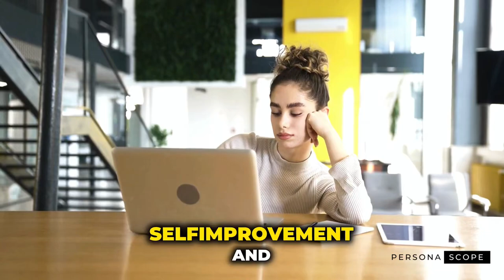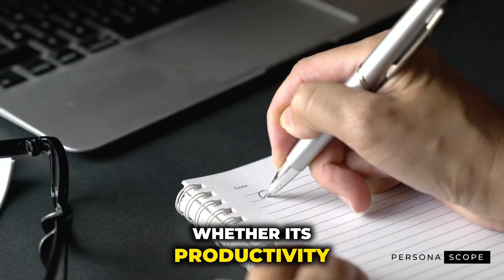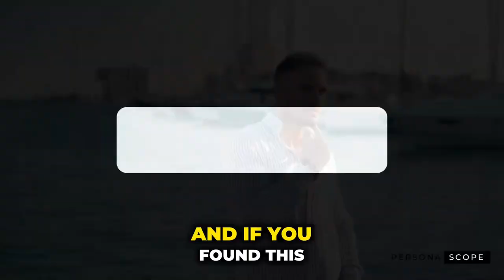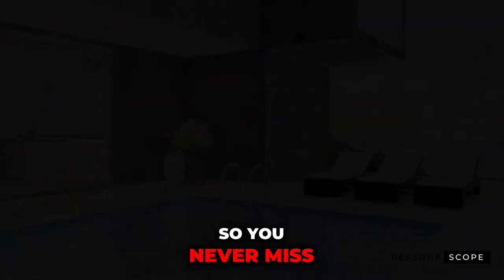DO This FIRST Thing in the MORNING: 7 FOOLPROOF Steps to a MILLIONAIRE Routine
The Ultimate Guide to the MILLIONAIRE Morning Routine  |  7 FOOLPROOF Steps to Start Your Day Like a MILLIONAIRE

Unlock Your Millionaire Morning Routine and take your life to the next level! In this video, you'll learn the secrets to starting your day like a millionaire, setting yourself up for success and abundance. Join us as we delve into practical tips, strategies, and mindset shifts that will revolutionize your mornings and supercharge your productivity and success. Don't wait any longer to elevate your life – watch now and embrace the millionaire mindset from the moment you wake up!

🔥Be the **BEST VERSION** of **YOUR
FEMININE SELF**🔥